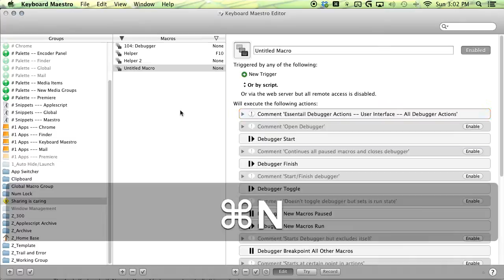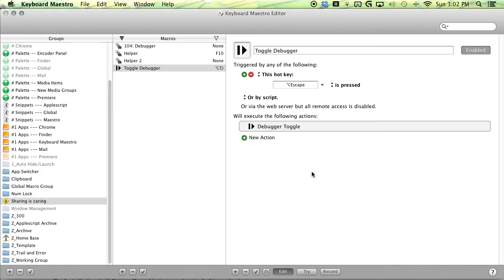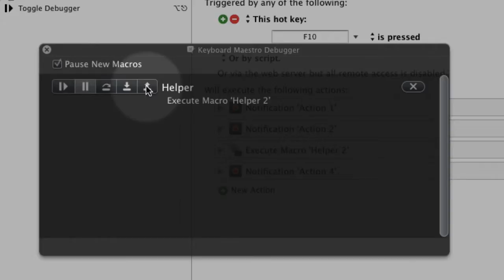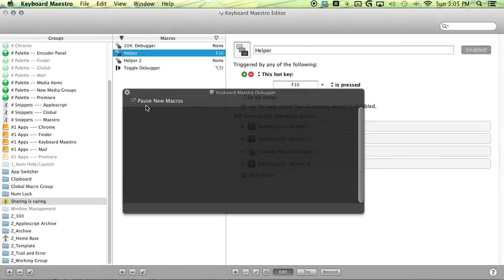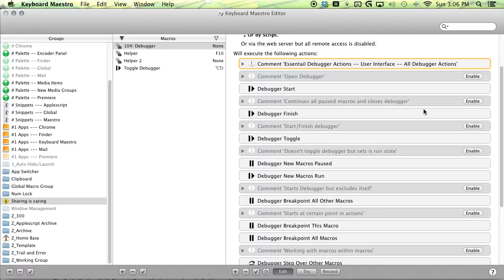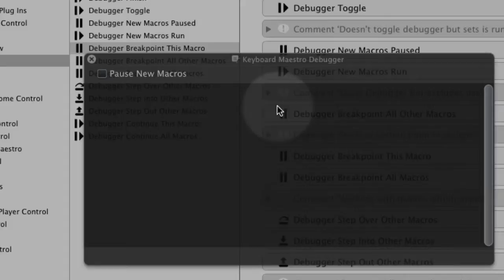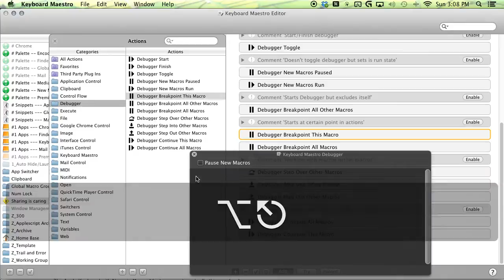Keyboard Maestro 104: Debugger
This video is about how to find the right place to add pauses in Keyboard Maestro. for additional details.

What is your easy button? Post what you would like automated and you might see it in the next video.